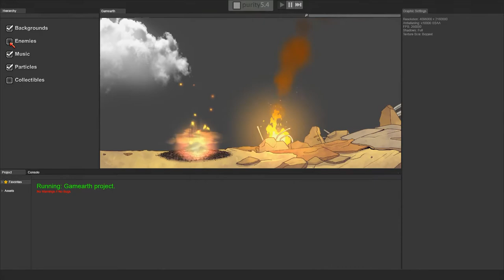Finale【実況】Rise & Shine - ライズ＆シャイン【目覚めの時】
2Dシューティングアクション「ライズ＆シャイン」。
宇宙から侵略者たちがやってきた。主人公「ライズ」は聖（？）なる銃「シャイン」をその手に立ち向かう。